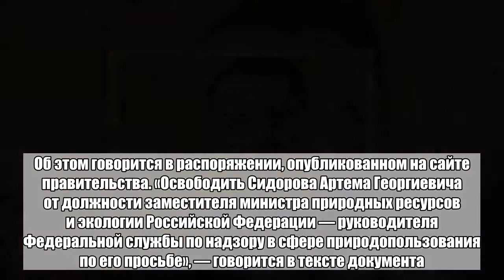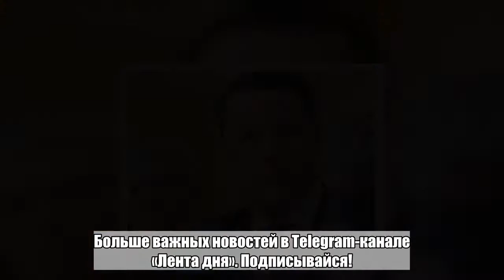Медведев уволил руководителя Росприроднадзора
Премьер-министр России Дмитрий Медведев снял с должности главу Росприроднадзора Артема Сидорова. Об этом говорится в распоряжении, опубликованном на сайте правительства. «Освободить Сидорова Артема Георгиевича от должности заместителя министра природных ресурсов и экологии Российской Федерации — руководителя Федеральной службы по надзору в сфере природопользования по его просьбе», — говорится в тексте документа. Сидоров возглавил Росприроднадзор в сентябре 2015 года. До этого он пять лет руководил министерством экологии и природных ресурсов Татарстана.Больше важных новостей в Telegram-канале «Лента дня».